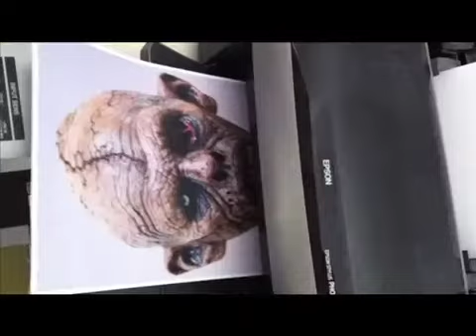zombie trampoline by closet drummer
zombie trampoline, by closet drummer, sister band to frothy murmurs.
Orna - vocals, guitar
Sophie - vocals, keyboards
Jonathan - guitar
Dave - guitar, bass